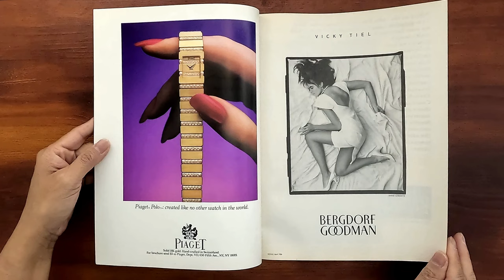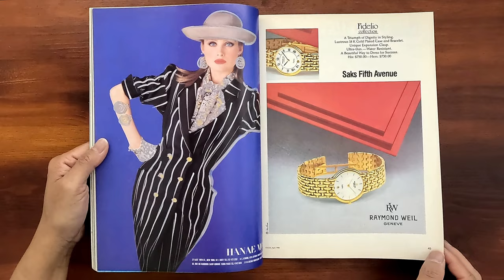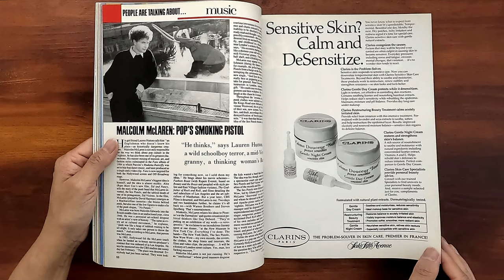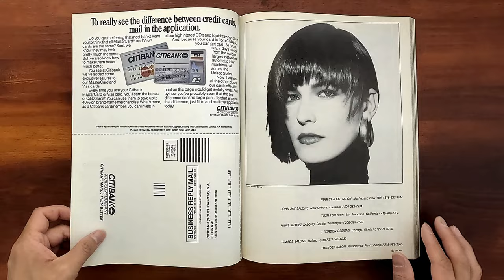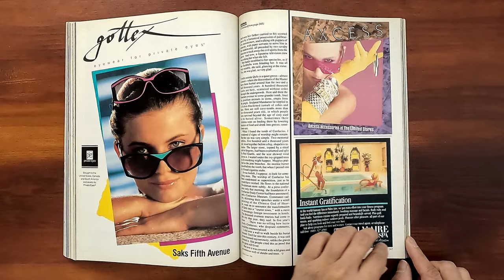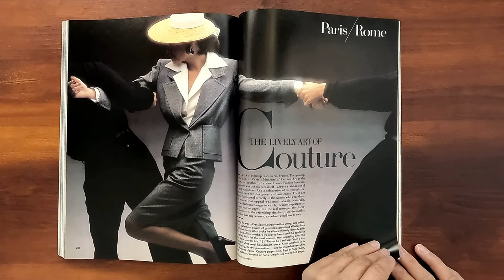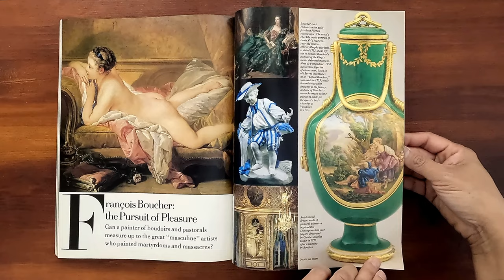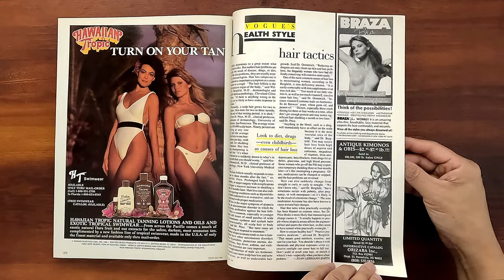Vogue April 1986 Monika Schnarre, Christy Turlington | ASMR Magazine Flip Through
Vintage issue of Vogue April 1986.  Relaxing ASMR sounds from page turning and a step back in time at the same time.

Monika Schnarre on the cover.  Paris/Rome couture report modelled by Christy Turlington.  A welcome change, new looks. A change in thinking. The lively art of couture.  White hot bathing suits.  The denim edge. Kim Basinger: Living in skin. Francois Boucher: the pursuit of pleasure.  Eric Bogosian: falling-down comedy.  A dynasty of style.  Living fit. Any-age fitness: Donna Dixon, Cathy di Montezemolo, and Juianne Phillips.  The Jacket Factor modelled by Estelle Lefébure.

Ads:  Bloomingdales, Tiffany & Co, Perrry Ellis bedding, Lillie Rubin, Macy's, Neiman-Marcus, Lina Lee, Revlon, Waterford, Estee Lauder, L'Oreal, Ultima II, Bally shoes, Issey Miyake (Iman), Revlon, Hermes, Clinique, Lancome, Raymond Weil watch, Sally Hansen, Bonjour, Cover Girl, Polo Ralph Lauren, Elizabeth Arden, Giorgio perfume, Garolina shoes, Vanderbilt perfume, Rolex watch, Calvin Klein Obsession, Pantene, Givenchy, Mikimoto, Clarins, Merit cigarettes, Bruno Magli, Eileen West, Merle Norman, Raffinee perfume, Nike, Coco Chanel perfume, Elizabeth Arden, Louis Feraud, Ted Lapius sunglasses, Christian Dior sunglasses, Max Factor, Calvin Klein blue jeans